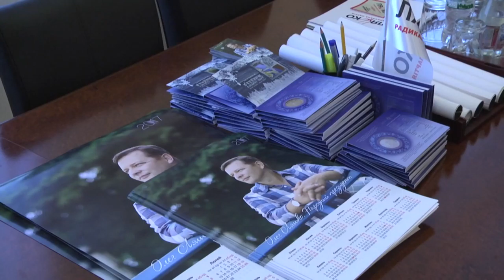Чернігівські діти "підсиділи" Ляшка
Олег Ляшко влаштував екскурсію Верховною Радою своїм землякам – кращим учням Чернігівського ліцею №15. Діти побували в кулуарах та їдальні парламенту, а також в святая святих – кабінеті лідера фракції Радикальної партії.

Політик показав дітям робочий кабінет і навіть запросив у своє робоче крісло. Поділився Ляшко з учнями і своєю історією успіху.

«Для того, щоб у кожного  з вас все вийшло у житті, щоб, наприклад, ви приходили до Верховної Ради не у гості, а на роботу, найважливіше – вчитися. Коли немає знань, тоді важко чогось добитися. Я колись у Борзні вчився в інтернаті, а бачите ким став», - розповів гостям Ляшко.

Нардеп побажав успіхів та терпіння і вчителям, які супроводжували дітей на екскурсії.

«Від вас залежить доля цих дітей. Чому ви їх навчите, що ви їм дасте, з тим багажем вони підуть по життю. А я, зі свого боку, буду робити все, щоб у вчителів були нормальні зарплати, матеріально-технічна база у школах та повага держава», - звернувся до педагогів лідер Радикальної партії.

Наостанок парламентар вручив подарунки учням – цукерки, шкільне приладдя та колекційні монети Нацбанку.

«Я сам збираю монетки. А вашим батькам бажаю, щоб у них завжди були гроші і чим більше, тим краще», - побажав Ляшко.